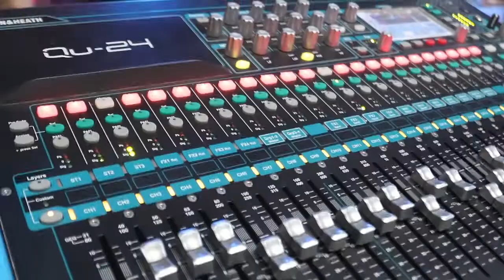QUE NO MUERAN LAS CANTADERAS, ELIOT AIZPRUA, NICANOR ROGRIGUEZ Y CHEKELIN JAEN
FIETA DE EURIBIADES CEDEÑO Y DEYSI FRIAS DESDE EL JARDIN CHACHITO, LIDICE DE CAPIRA
TROVADORES: ELIOT AIZPRUA, CHEQUELIN JAEN Y NICANOR RODRIGUEZ
GUITARRAS DE: FELIPE APOLAYO, Y VICTOR VALDEZ
ANIMACION DE: CHECO BANDA Y ELICERIO SANCHEZ
HUMILDEMENTE AHÍ...